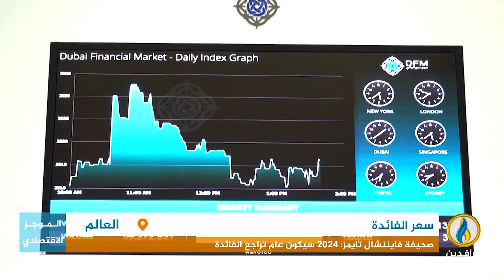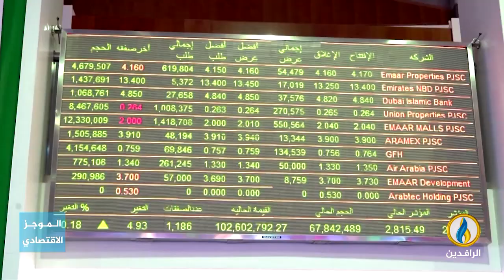أبرز الأخبار الاقتصادية على قناة_الرافدين ليوم الخميس في